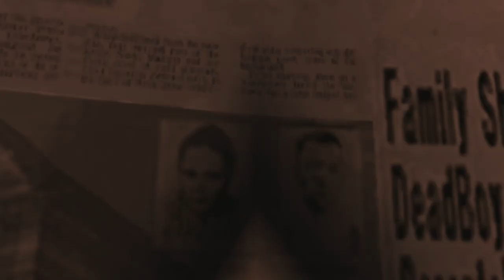NO MORE HEROES 2: DESPERATE STRUGGLE - SWITCH Walkthrough - PART 6 - MATT HELMS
NO MORE HEROES 2: DESPERATE STRUGGLE Gameplay Walkthrough Part 6 includes the missions...

Revenge Mission 02
Matt Helms - 24th

This no commentary HD walkthrough for NO MORE HEROES 2: DESPERATE STRUGGLE available on PC PlayStation 5 Xbox Series X|S will include the Full Game Main Campaign Story Missions Side Missions Collectibles Cutscenes Gameplay and Ending.